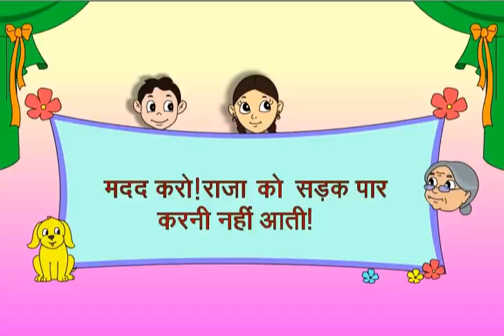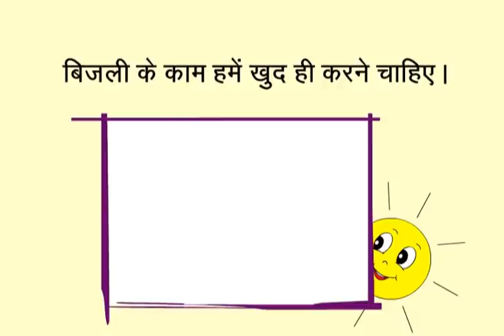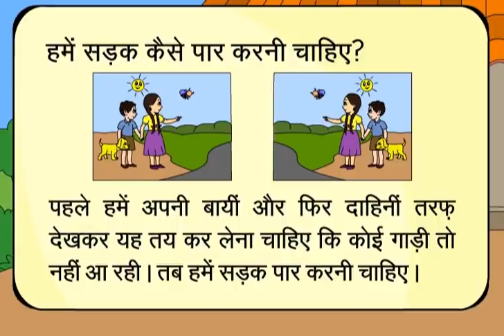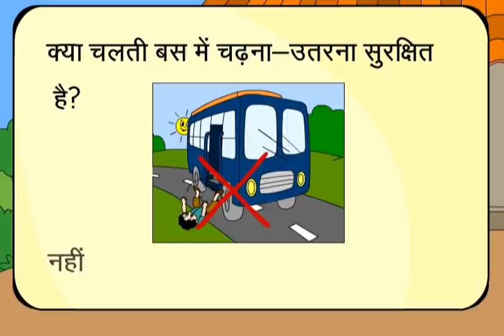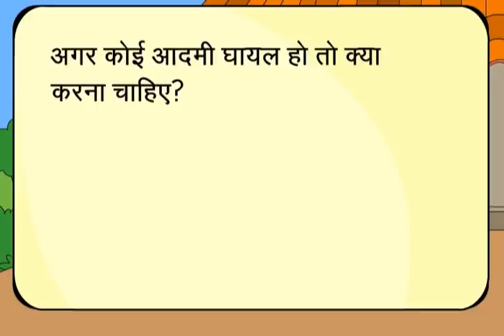Help! Raja Can't Cross The Road (Hindi)